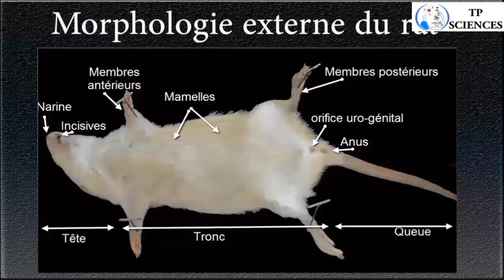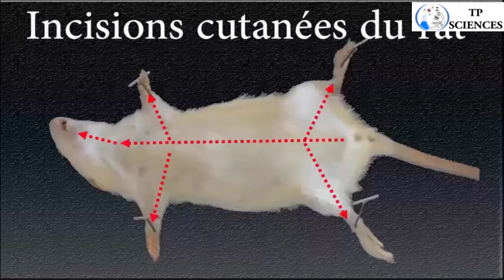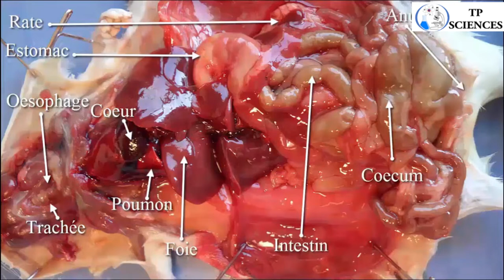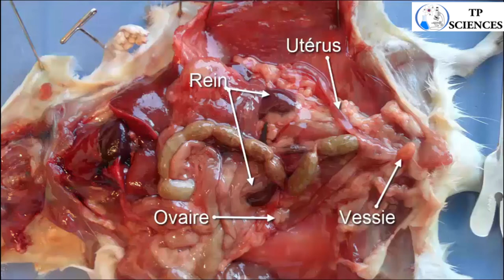DISSECTION ET ANATOMIE DU RAT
Nous allons voir dans cette vidéo comment disséquer et observer l'anatomie d'un rat. Nous allons identifier les différentes structures anatomiques, organes et systèmes qui constituent le rat.
Nous observerons l’organisation du système respiratoire, système digestif et du système uro-génital.
▬▬▬▬▬▬▬▬▬▬▬ LIENS  ▬▬▬▬▬▬▬▬▬▬▬
► Le protocole de l'expérience dans cette article :

00:07 Objectif de l'expérience
00:13 Matériel
00:44 Protocole de l'expérience
06:33 Interprétation

▬▬▬▬▬▬▬▬▬▬ À  PROPOS▬▬▬▬▬
Expériences de laboratoire de Science
WhyComment

▬▬▬▬▬▬▬▬▬▬▬ SUGGÉSTION D'ACHAT DE MATÉRIEL ▬▬▬▬▬▬▬▬▬▬▬
► Microscope
► Matériel de dissection

▬▬▬▬▬▬▬▬▬▬▬ SUGGÉSTION D'ACHAT DE LIVRES ▬▬▬▬▬▬▬▬▬▬▬
► Biologie 3e

00:07 Objectif de l'expérience
00:13 Matériel
00:44 Protocole de l'expérience
06:33 Interprétation

WhyComment

► Matériel de dissection

► Biologie 3e